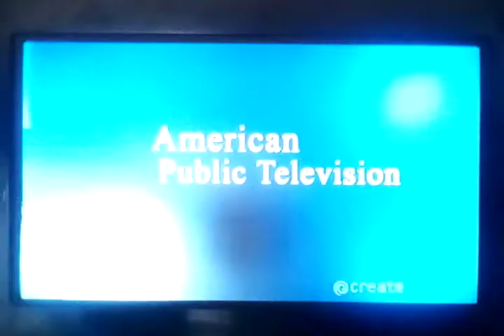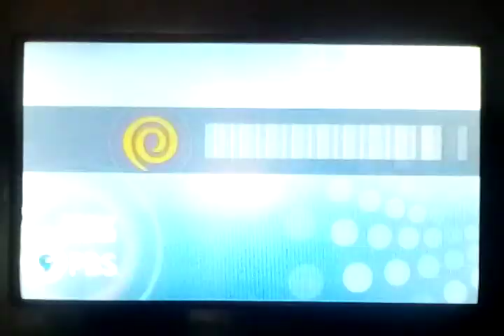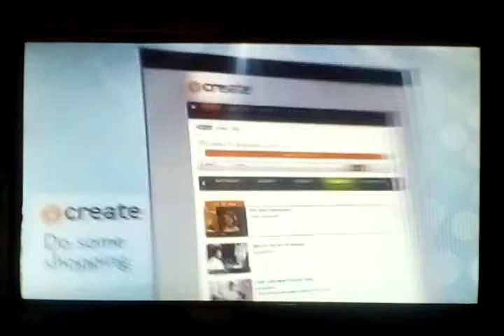Rocky Mountain PBS Create TV Program Break (August 24, 2020 5:00 PM) *FINAL VIDEO WITH THE OLD TV*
Rocky Mountain PBS Create TV Sign off 2 year birthday event: Tonight at 7:55 PM MDT

NOTE: This is the final video with this TV (RCA T227) after 3 years of it being alive. 7:00 PM MDT premieres CS Five's newest and unscheduled series, "Broken LCD". However, a brand new TV (Milanix MX7U) arrived 5 days later. See video about in boxing and setting up the Milanix MX7U.

R.I.P. RCA T227

March 30, 2017 - August 24, 2020

*IT'S STILL WORKING, JUNE 2021*

**IT'S STILL HERE, APRIL 2022**